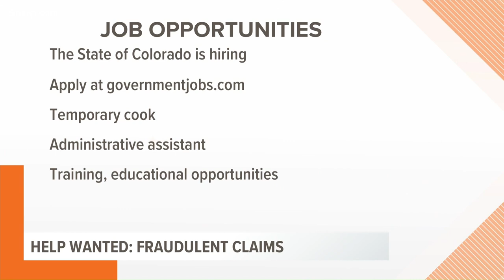Colorado labor department continues to see fraudulent claims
CDLE estimates that 1.2M fraudulent claims for benefits have been filed through the state’s unemployment system.

9NEWS (KUSA) is located in Denver, Colorado.